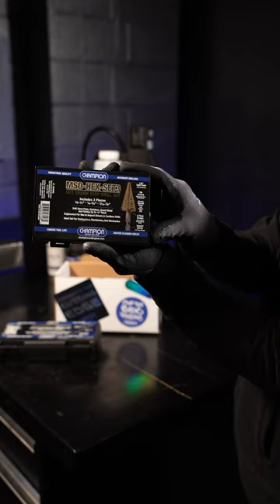Step Drill+Reamer=Step Reamer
No pilot hole needed. 135* Split Point for the win.